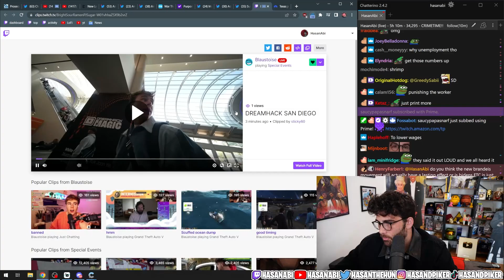Blau Is A Hasan Stan | Hasanabi Fan Behavior